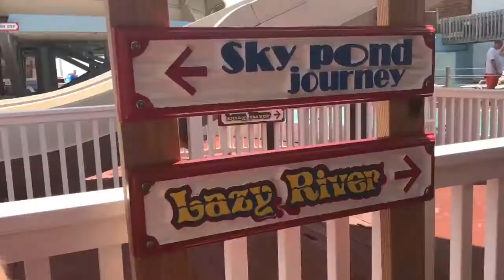OCEAN CITY WATER PARK!!